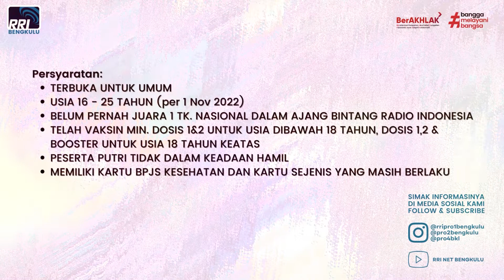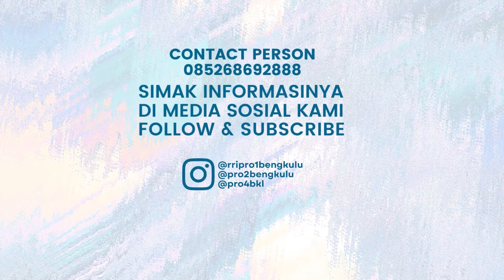VIDEO PROMO BINTANG RADIO INDONESIA 2022 RRI BENGKULU